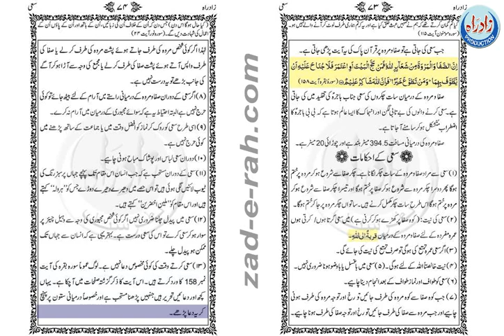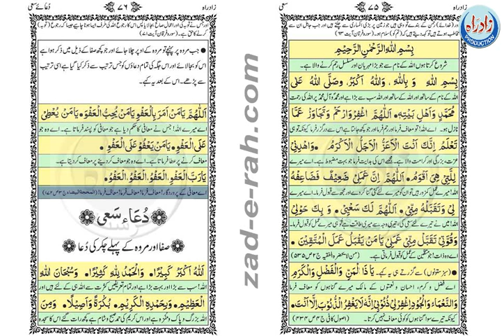سعی اور سعی کے احکامات اردو ترجمہ کے ساتھ - Zad-e-Rah Book